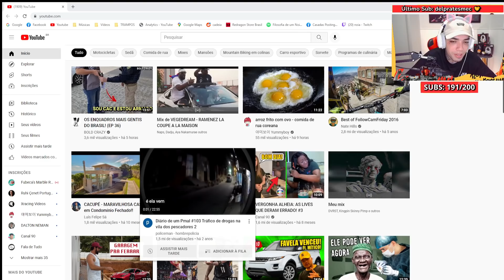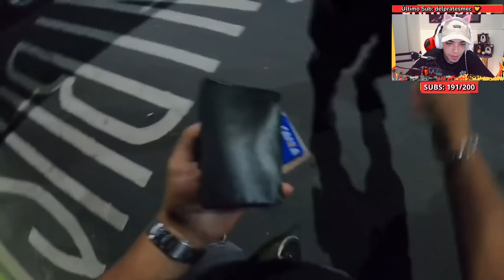OS ENQUADROS MAIS GENTIS DO BRASIL